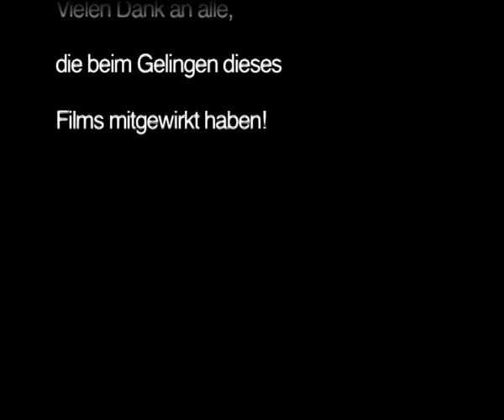La femme sucrée - Benjamin Knöbl (PART2)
La femme sucrée

Die beiden jungen Frauen, Nerina und Gerda,
verdienen sich ihren Lebensunterhalt mit einer ganz
eigenen Form von Arbeit: sie sind Auftragskillerinnen!
Herr Kremser ist einer ihrer Kunden und bedacht auf
eine schnelle Beseitigung seiner Schwester, die schon
immer der Schmarotzer der Familie war. Da diese ihn um viel Geld gebracht hat, sieht Herr Kremser
nur einen Ausweg: er trifft sich mit Nerina!
Bald stellt sich heraus, dass die Damen ihre ganz
eigenen Tötungsmethoden haben ...

Stab & Besetzung:

Nerina - Esther Ungerboeck
Gerda - Gerda Wiesbauer
Herr Kremser - Rudolf Kern
Grete Kremser - Margarete Schmidl

Drehbuch, Regie, Kamera, Produktion -
Benjamin Knöbl
Assistenz - Katharina Knöbl

Nineb Sidor Film 2008